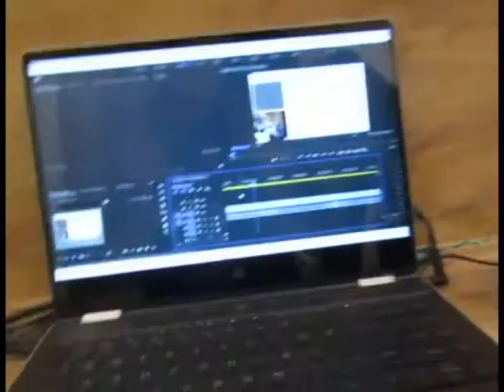Home tour at first vlog | vlog 1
hello guys ...
 how are u all ??
 now i am uploading vlog in this channel of you daily timepass...

 if you r enjoying my vlogs so..